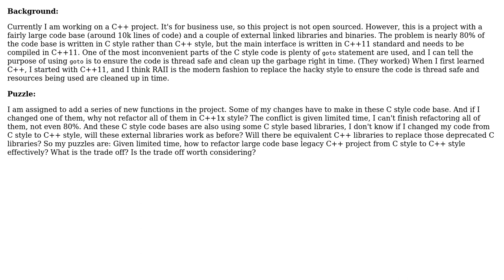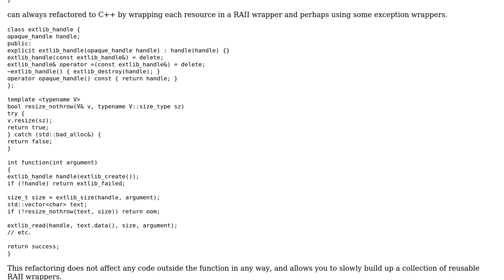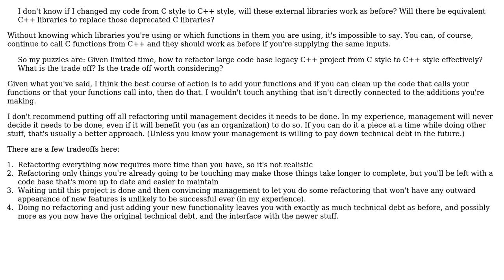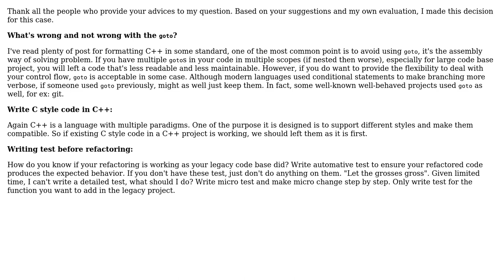Software Engineering: Refactoring large code base legacy C++ project that mixed with C style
With thanks & praise to God, and with thanks to the many people who have made this project possible! | Content (except music & images) licensed under CC BY-SA | Music | Images & others | With thanks to user Vladimir Stokic user user1118321 user Sebastian Redl user RandomEli and the Stack Exchange Network Trademarks are property of their respective owners. You are responsible for your own actions.